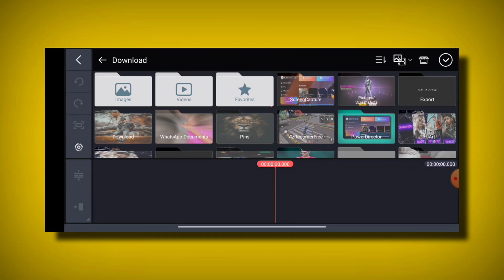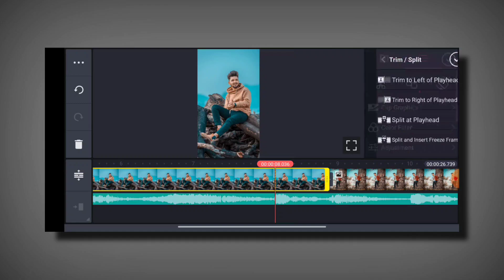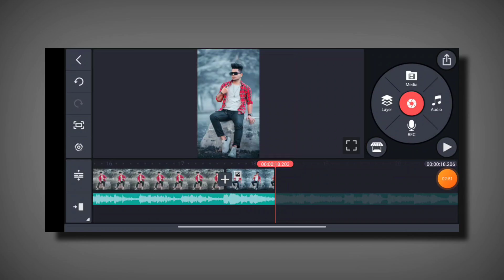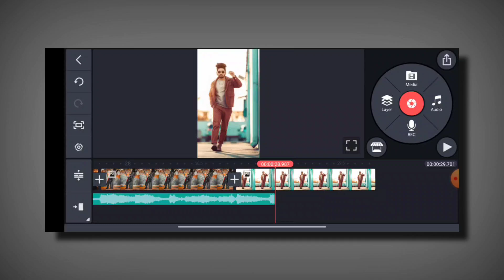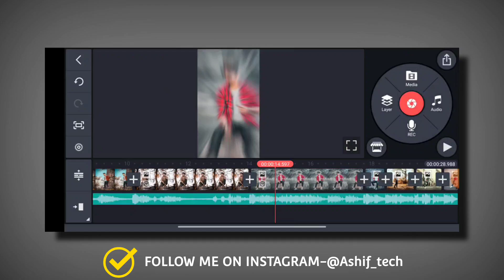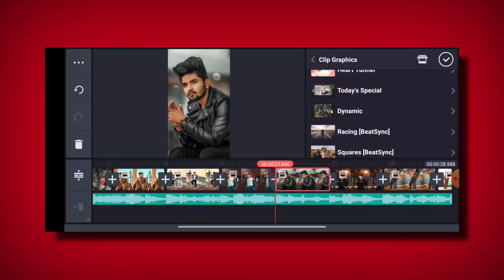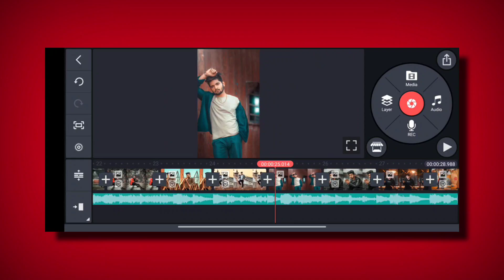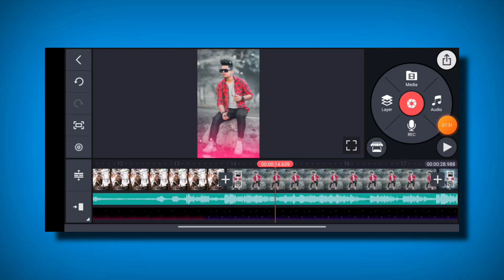new trending dj beatsync shake effect status video editing kinemaster video editing | viral status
shake effect video editing kinemaster